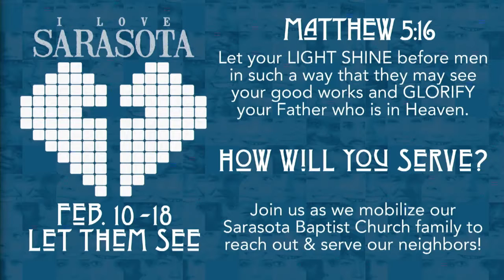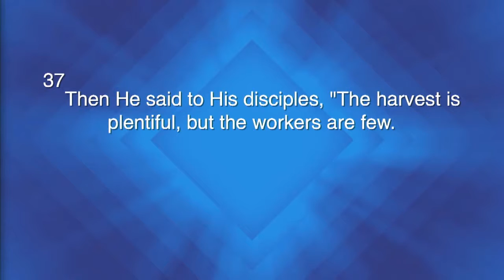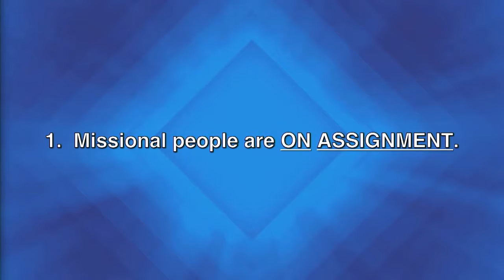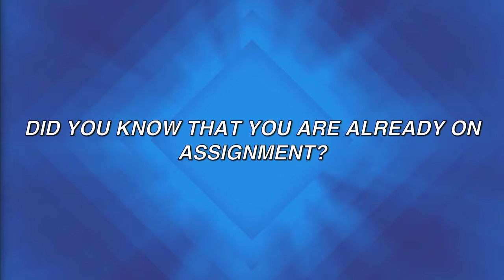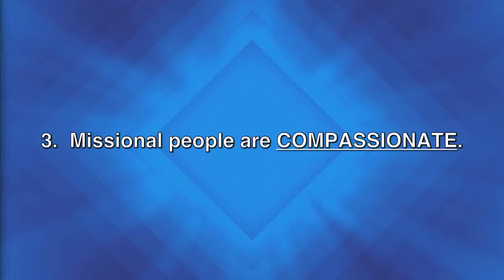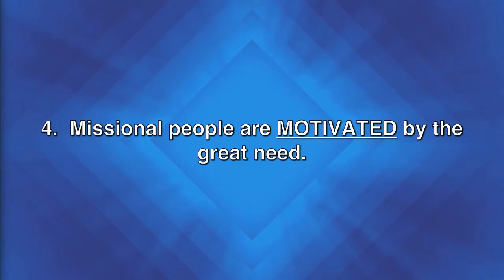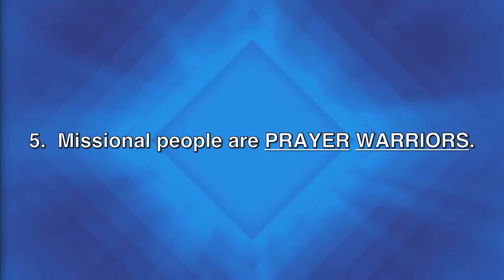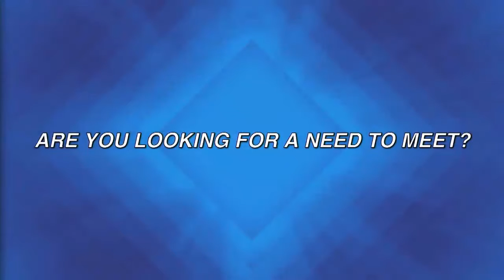"The Marks of a Missional Person" - Dr. Mike Landry